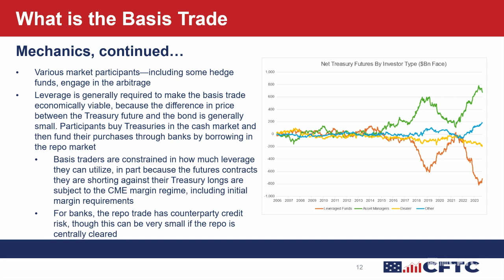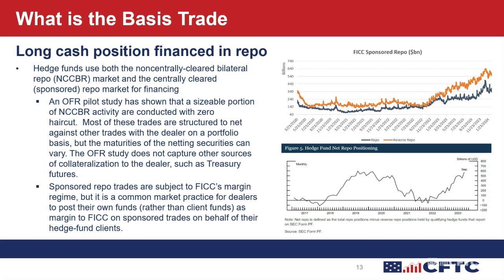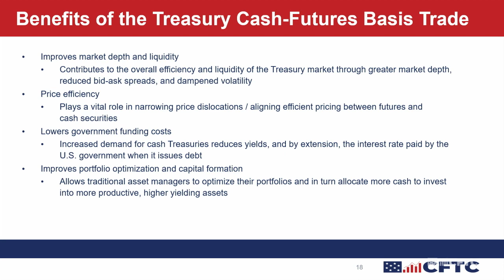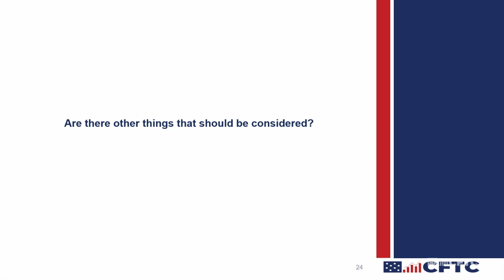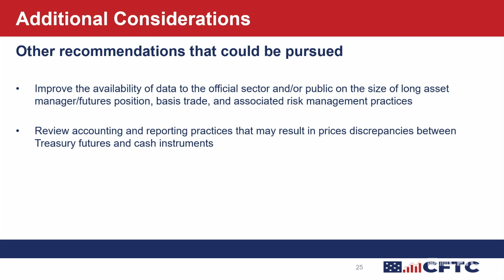240409 MRAC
CFTC Commissioner Kristin N. Johnson, sponsor of the Market Risk Advisory Committee (MRAC), held a public meeting on Tuesday, April 9 from 9:30 a.m. to 12:30 p.m. (EDT) at the CFTC’s Washington, D.C. headquarters.